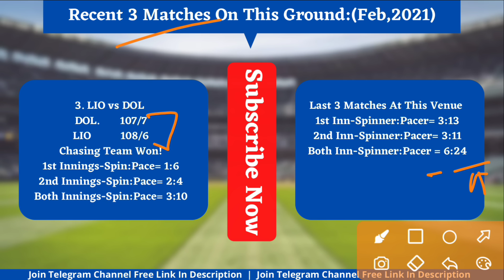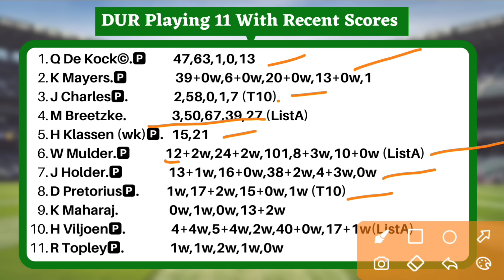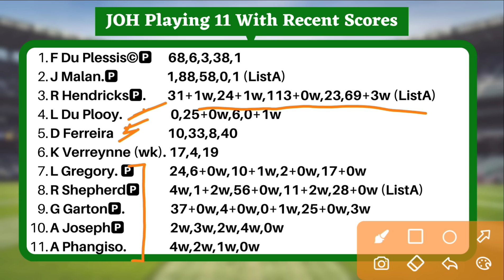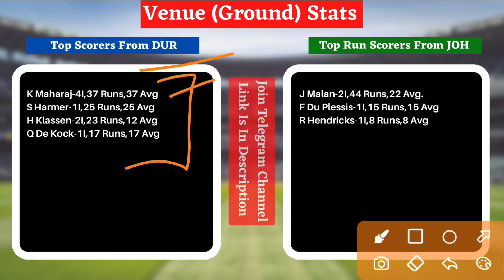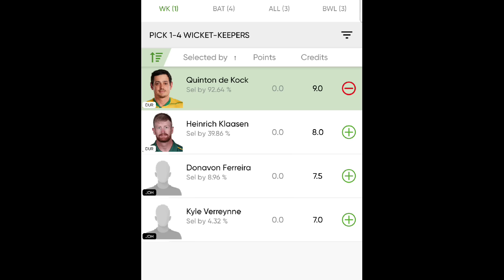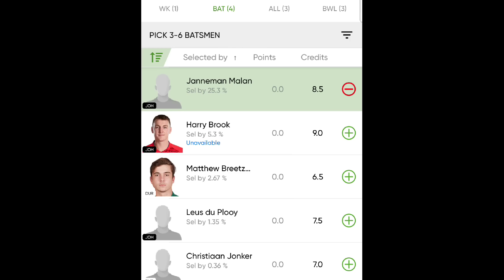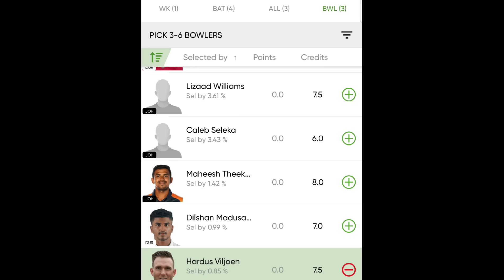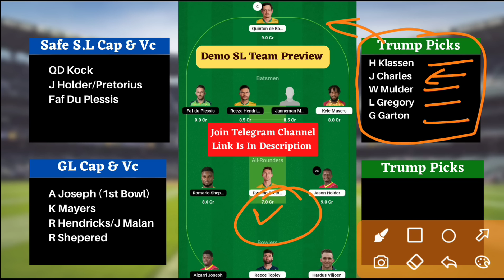DUR vs JOH Dream11 Team | DUR vs JOH Dream11 SA T20 | DUR vs JOH Dream11 Team Today Match Prediction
Refer Code 👉 GUPTA123TM

Durban Super Gaints vs Joburg Super Kings dream11 today
Durban Super Gaints vs Joburg Super Kings 2021 d11
Durban Super Gaints vs Joburg Super Kings dream11
Durban Super Gaints vs Joburg Super Kings dream11 BBL T20 2021
joh vs dur playing 11 T20
joh vs dur playing today
joh vs dur T20 today match playing 11
t20 bigbash 2022 T20 2022
Raod Safety Legends T20 bigbash
t20 bigbash 2022 matches live

Fantasy Buzz